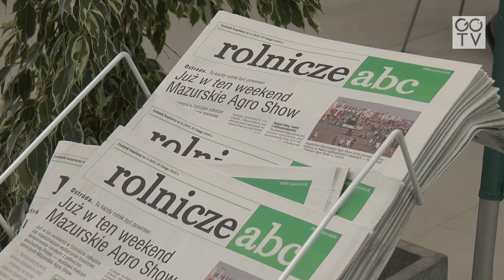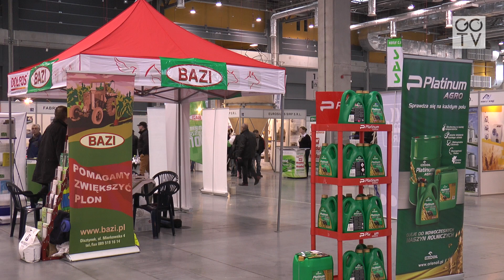Mazurskie Agro Show Ostróda 2016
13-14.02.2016 - hale Expo Mazury w Ostródzie.
Wystawy: Mazurskie AGRO SHOW Ostróda 2016, Targi Hodowlane ZAGRODA, Warmińsko-Mazurska Wystawa Zwierząt.
Jednym z gości wystaw był Krzysztof Jurgiel Minister Rolnictwa i Rozwoju Wsi.